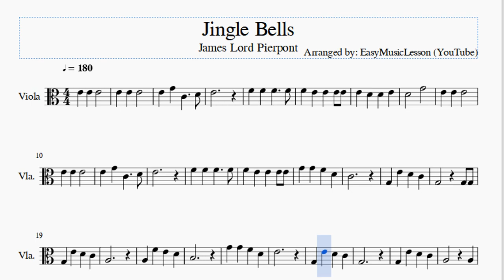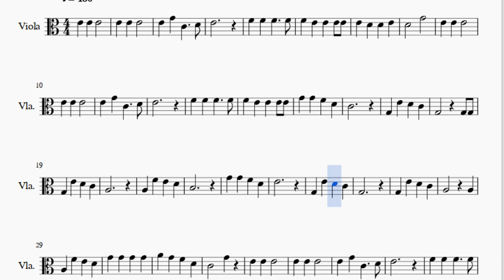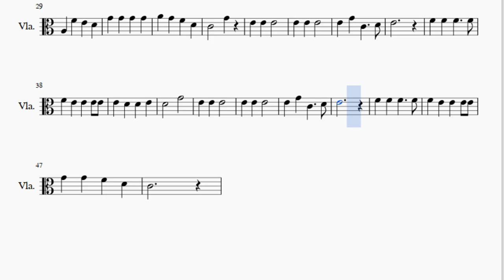Viola Sheet Music: How to play Jingle Bells by James Lord Pierpont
Here is a sheet music/tab video on the song Jingle Bells by James Lord Pierpont on the viola. A viola sheet music arrangement which is transposed to notes that are easily played by viola, for the song Jingle Bells by James Lord Pierpont.

EasyViolaLesson teaches you to play the your favorite instrument, through well-arranged sheet music so that you too can learn how to play Jingle Bells by James Lord Pierpont on the viola as fast as you can. A viola sheet music with backing tracks to help your play the song better.